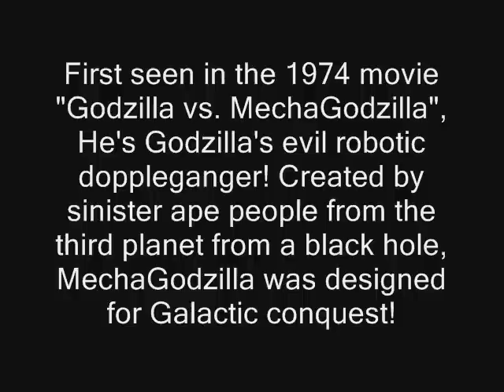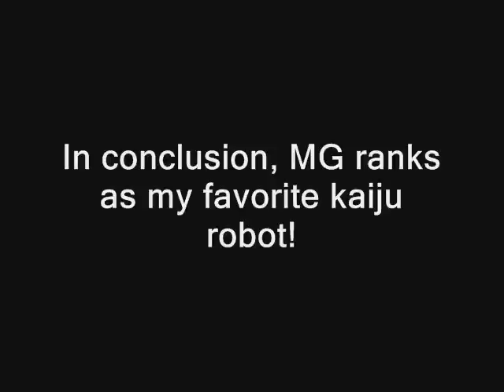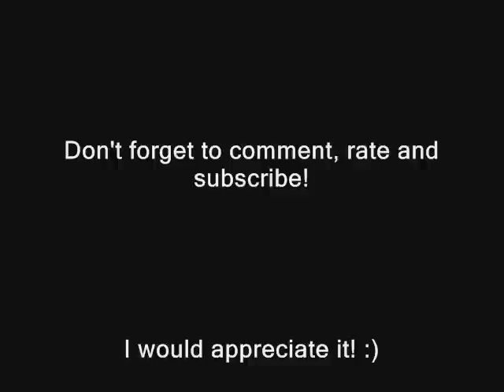My Spore Kaiju Creations - MechaGodzilla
Here's another Spore Kaiju coming at you! This time, It's MechaGodzilla! Enjoy!